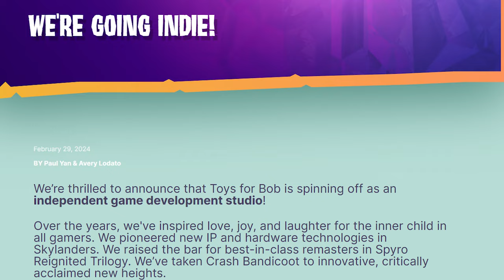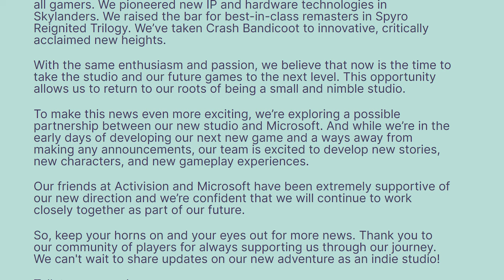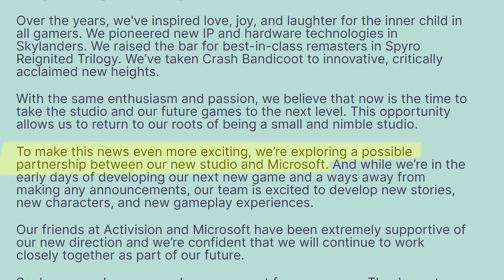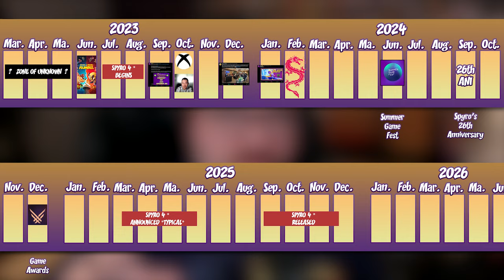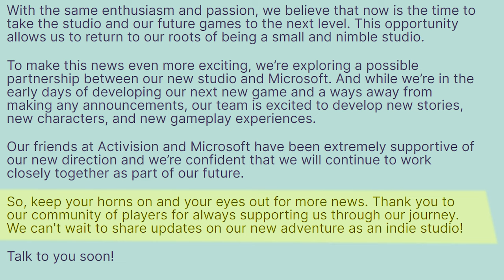TOYS FOR BOB IS NOW A INDIE STUDIO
In a turn of events that I never would have expected, Toys for Bob has officially broken away from Xbox and Activision to become an independent (Indie) studio. What does this mean for crash and Spyro? What does this mean for the studio? WHAT DOES IT MEAN PERIOD?! Let's talk about it!